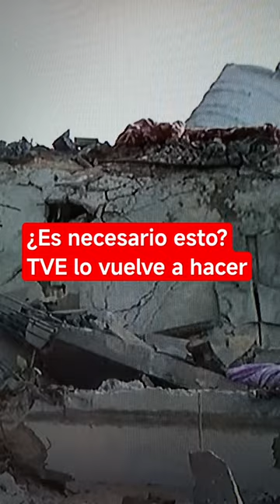TVE enseñando muertos sin pudor